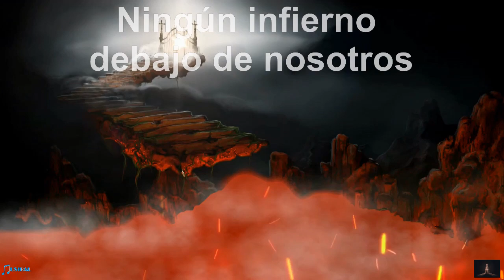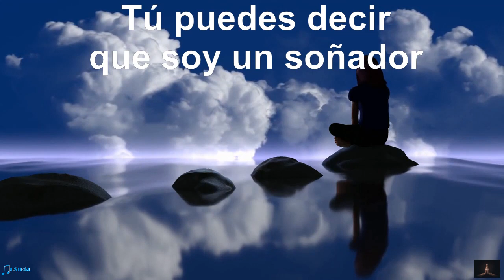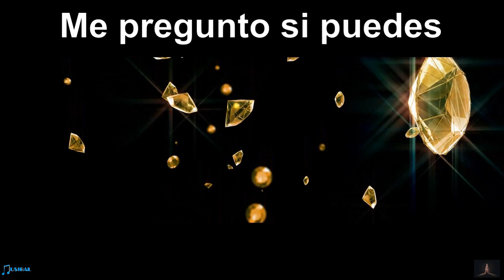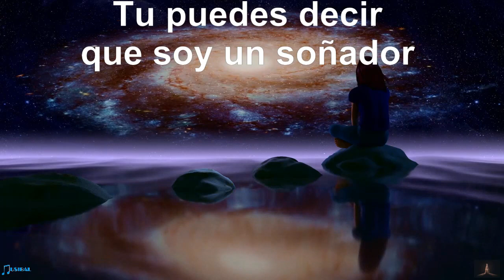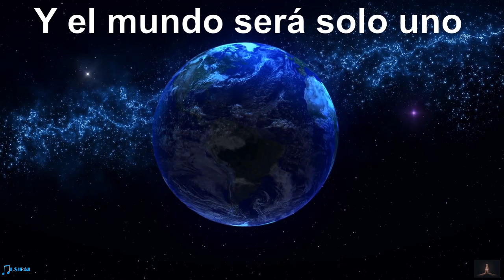Orquesta Namasté Imagine subtitulado